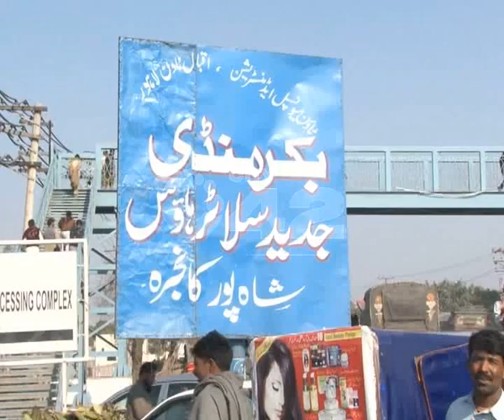Shahpur Kanjran Animal Market Auction Cancelled Pkg By Durre Nayab City42